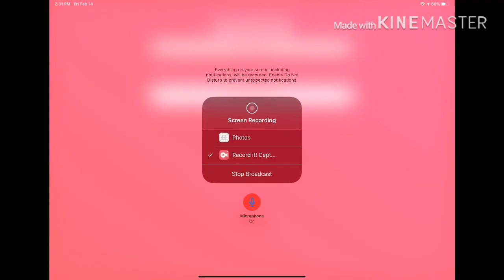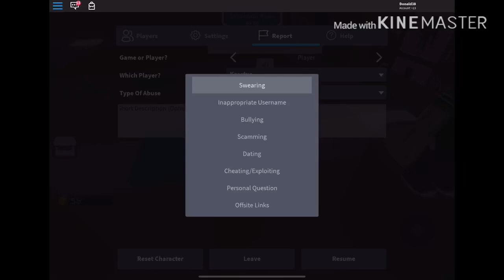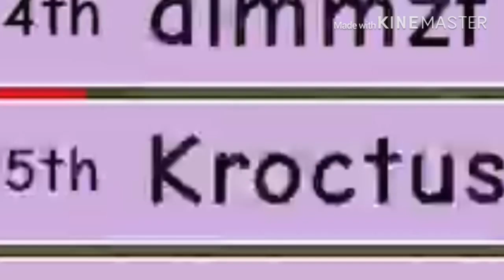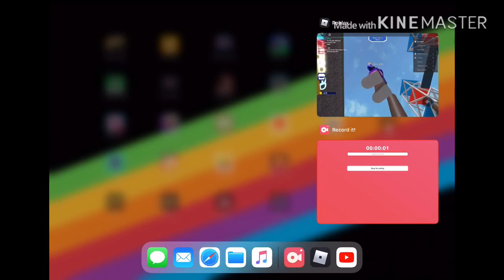Roblox Gameplay 6: Elimination Tower